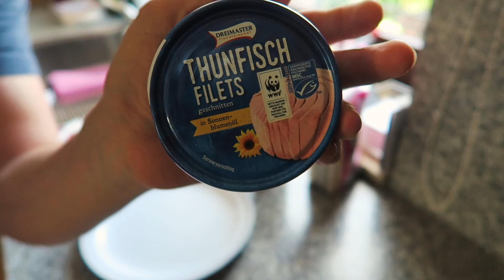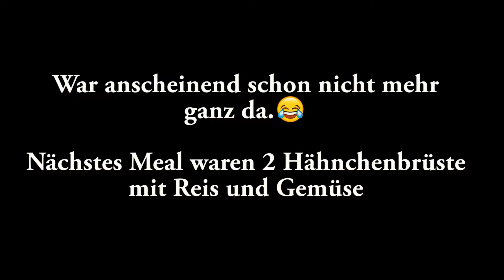ICH ESSE 1 TAG WIE JOHN CENA! 🔥 | MGT